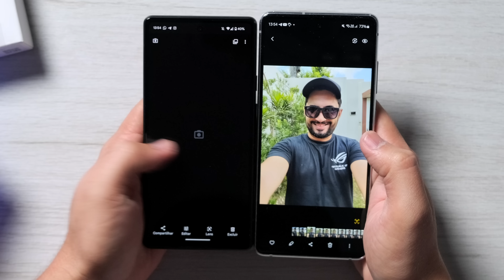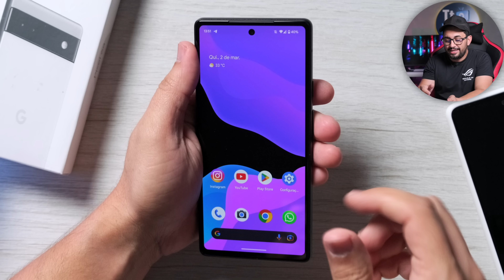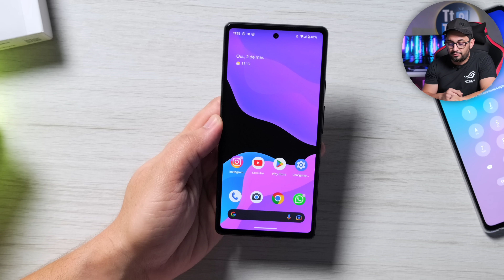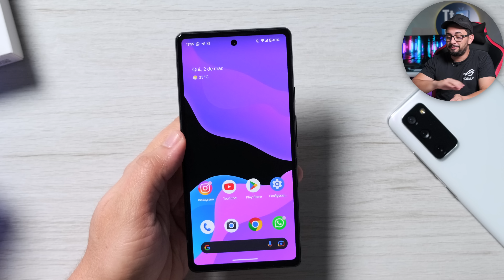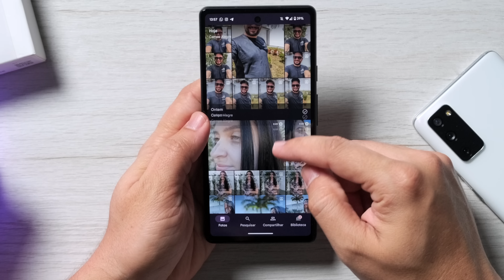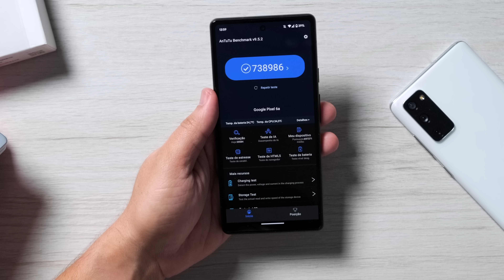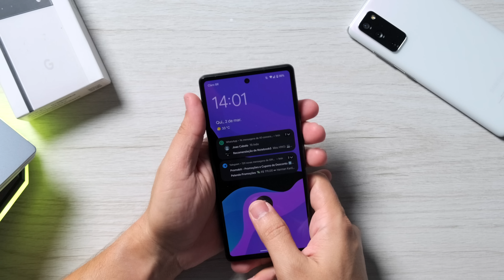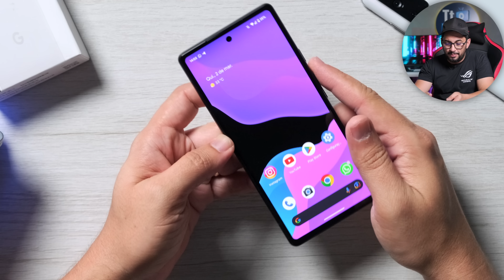ACABOU para S20 FE 5G em 2023? Em mãos o Google Pixel 6A que saiu BARATÍSSIMO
Acabou o reinado do Galaxy S20 FE 5G em 2023? Um grande concorrente que aparece é o Google Pixel 6A com suas câmeras excelentes, hardware top, compacto e um preço bem competitivo, podendo sair por menos de R$ 1700 reais! Assista até o final e surpreenda-se com o pequeno notável do Google.

Onde comprei meu Pixel 6A
Outra opção confiável